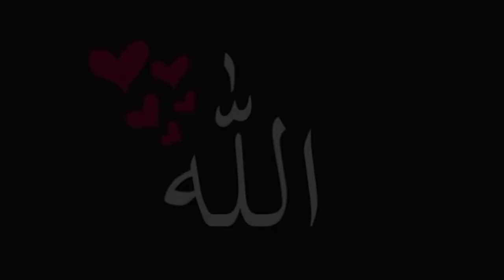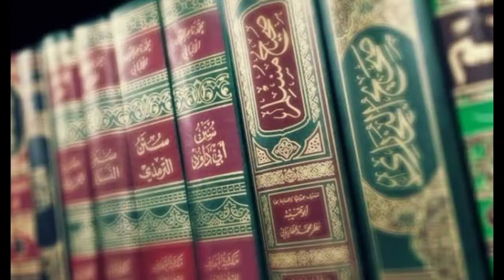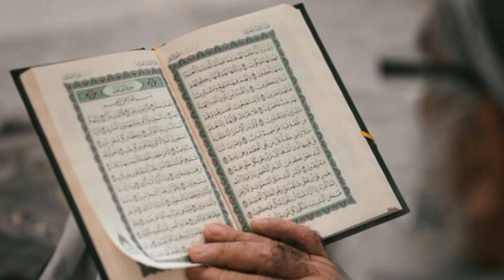Kis Ki Qurbani Qubool Ho Gi?|Donate Your Money For Poor |Hajj Live Qurbani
Kis Ki Qurbani Qabool Ho gi
Or Kis Ki Qurbani Qabool Nai ho gi
Eid Ul Adha
Eid Ul Fiter
eid ul adha 2022 kab hogi
eid ul azha 2022 in pakistan
latest news
breaking news
eid ul adha date in pakistan
expected eid ul adha 2022
eid al adha 2022
eid ul adha 2022 expected date
eid ul adha 2022 in pakistan
bakra eid
eid
which date eid ul adha 2022 will be celebrated in pakistan
eid ul adha 2022 kab hoga
when will eid ul adha 2022 be celebrated in pakistan
animals funny
cow mandi
caught on camera
eid animals tiktok
cow mandi 2022 karachi
bol news
bakra mandi
eid animals
eid ul adha 2022 holidays
pakistan news
pakistan eid 2022